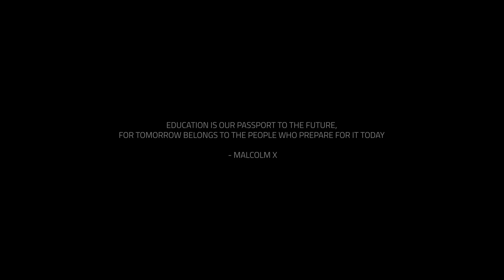Squingy - Unite Stand Rise (Music Video)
Unite Stand Rise produced by Tim Ross is the 3rd Release from Squingy's Cloudy Skies Lp out now digitally & Physical Format Video filmed & edited by Kreations